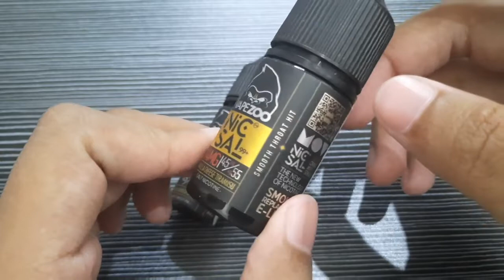LIQUID SALTNIC MOVIZOO VANILLA CHEESE TIRAMISU BY VAPEZOO DAN MOVI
Buat Settingannya
Pod : Vaporesso Xros
Catridge : 1,2 ohm